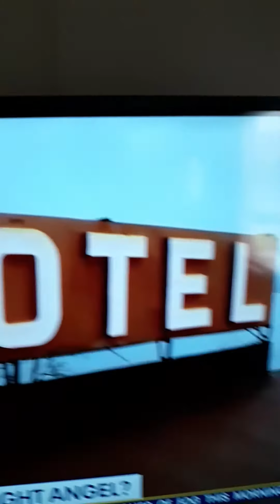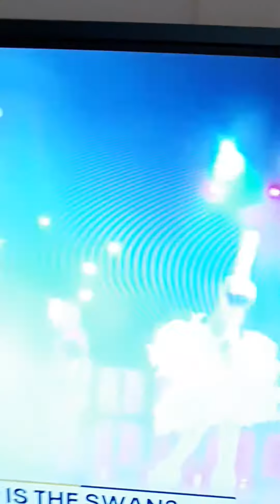WHO IS THE SWAN? ON THE MASKED SINGER